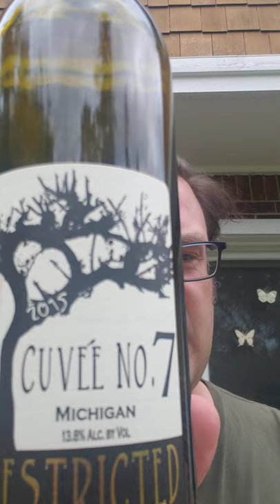Sipology Blog Video Review: Unrestricted Cuveé No. 7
Michiganwine review.